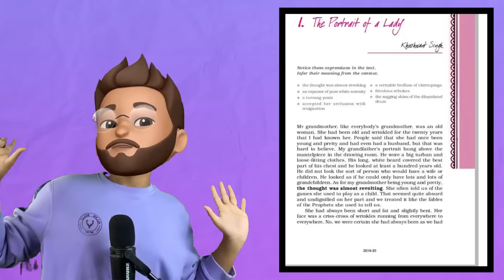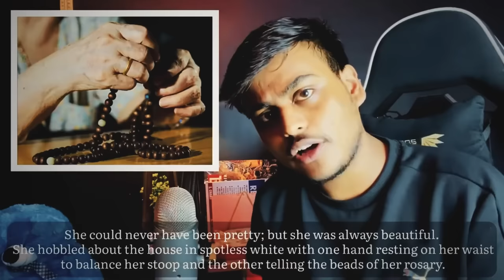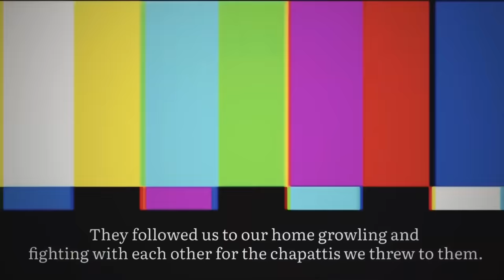The portrait of a lady class 11 in hindi | class 11 english chapter 1 the portrait of a lady